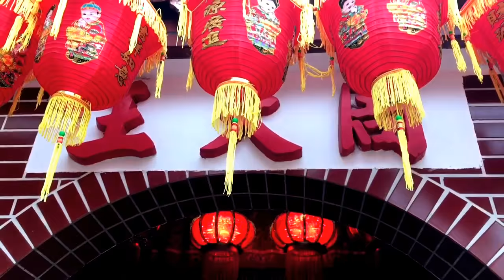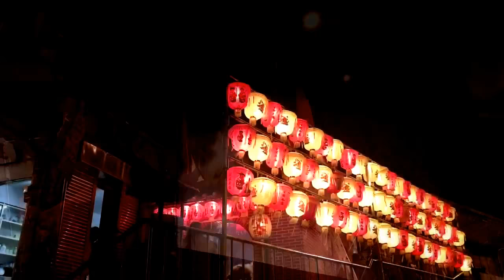馬祖日報2018/02/04影音／西莒田澳村周大王壽誕 增添年節氣氛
日期：2018/02/04下午16:00-晚間
地點：西莒田澳村
攝影：宋幸儒
　農曆12月19（2月4日）田澳周大王壽誕，村長林順雄忙裡忙外，插旗點燈，做頭者也張羅準備豐盛牲禮祭品，增添年節氣氛。